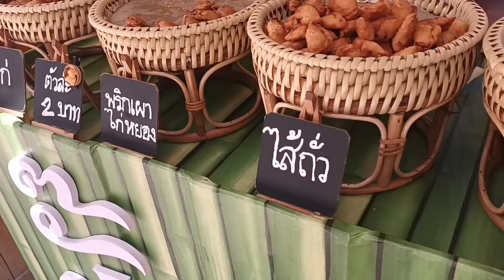ตลาดนัดหลวงปู่ทวด อยุธยา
เที่ยวอยุธยา ต้องมาตลาดนัดหลวงปู่ทวดกันค่ะ น่าเที่ยวร่มรื่นคะ